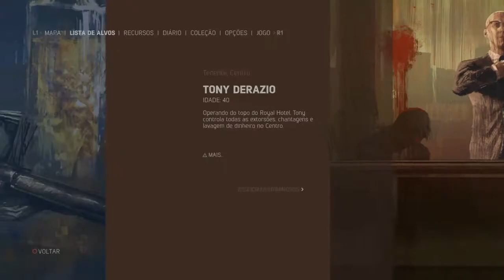Mafia III | #33 | A queda de Derazio